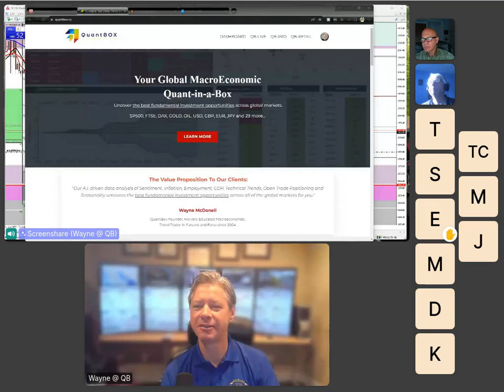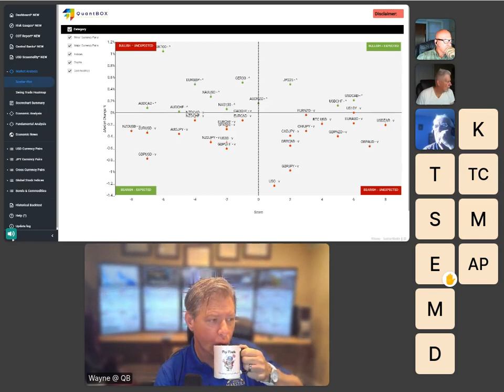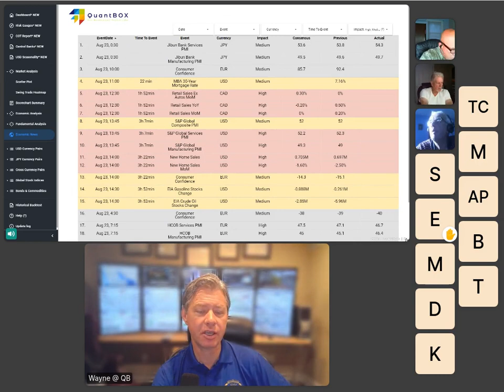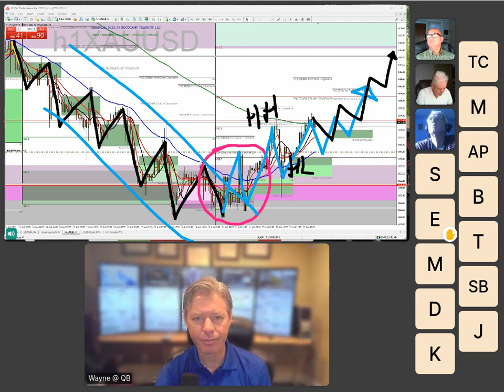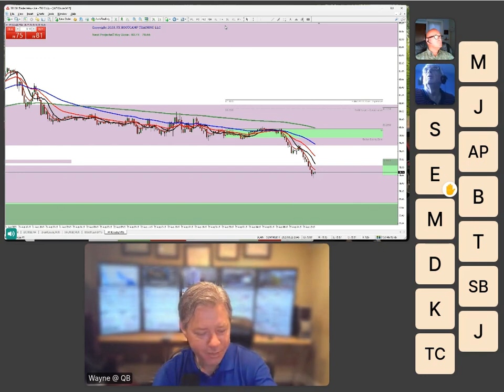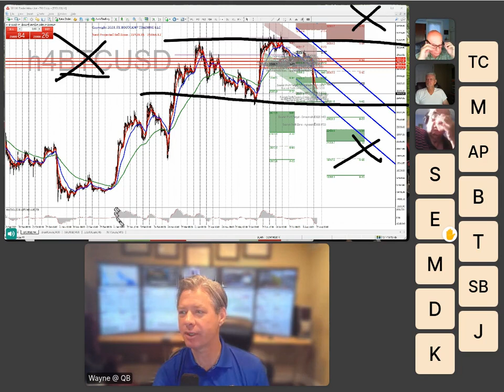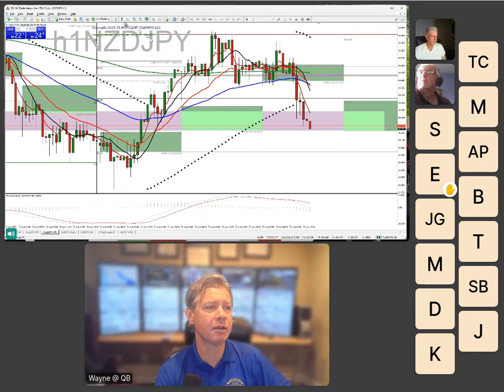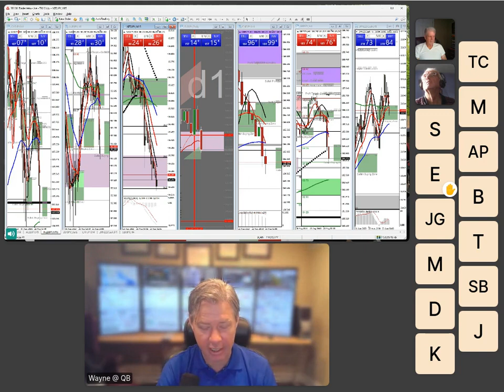QuantBox Live: Fundamental Analysis of Macroeconomic Data for Stocks, Commodities and FX Currencies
Your Global MacroEconomic Quant-in-a-Box
Uncover the best fundamental investment opportunities across global markets. $8 Trial